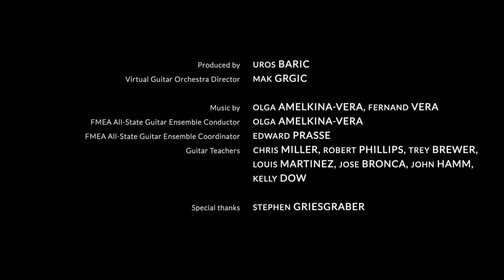FMEA All-State Guitar Ensemble - Canción de Cuna / Incantation and Rain - Virtual Guitar Orchestra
FMEA All-State Guitar Ensemble perform Canción de Cuna by Fernand Vera and Incantation and Rain by Olga Amelkina-Vera.

Due to the COVID-19 pandemic, we've not performed live concerts together in over a year. But thanks to Florida's outstanding educators, and with the support by The Augustine Foundation, Augustine Strings and Virtual Guitar Orchestra, the students of the FMEA All-State Guitar Ensemble can play together, apart.

Made possible by The Augustine Foundation.

Supported by:
- The Augustine Foundation

Produced by Uros Baric
Virtual Guitar Orchestra Director: Mak Grgic

Special thanks to Stephen Griesgraber

FMEA All-State Guitar Ensemble Coordinator: Edward Prasse

Guitar Teachers: Chris Miller, Robert Phillips, Trey Brewer, Louis Martinez, Jose Bronca, John Hamm, Kelly Dow

Performed by:
Morgan Aycock
Yeshua Bryant
Arthur Buzzinaro
Buse Cabuk
Garrett Carter
Maurice Chakour
Leonid Cherevko
Adam Chopp
Haylee Coogle
Andres Fente
Julian Fente
Dominic George
Sydney Greenwald
Anthony Hannan
Abel Hernandez
Aden Hunt
Connor Melvin
Lillie Moore
Grace O'Shell
Joseph Smith
Emily Thoman
Cory Walkenhorst